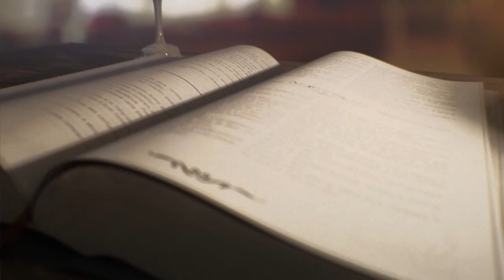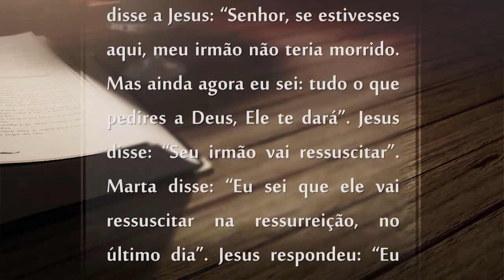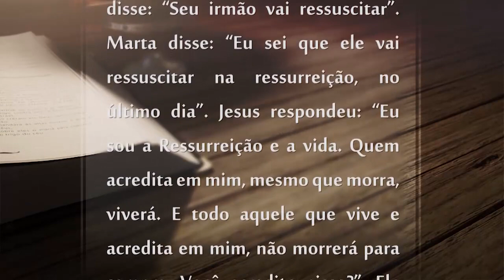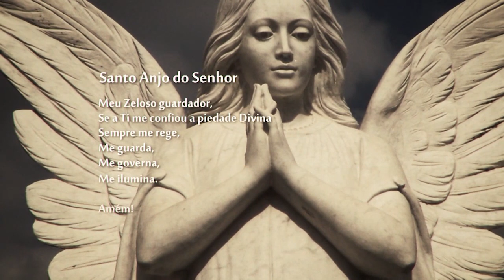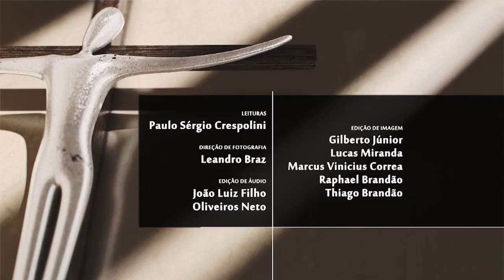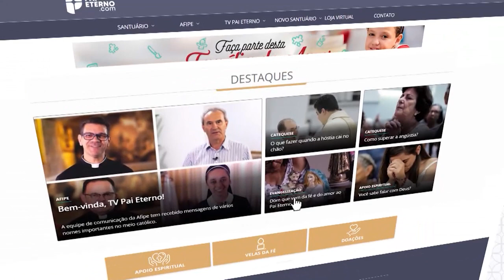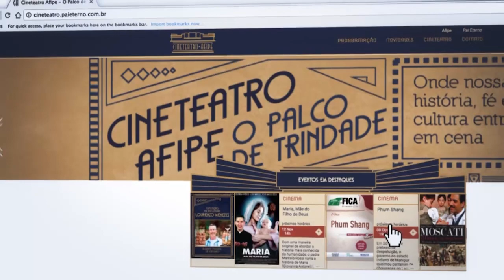Novena dos Filhos do Pai Eterno – 29/07/19